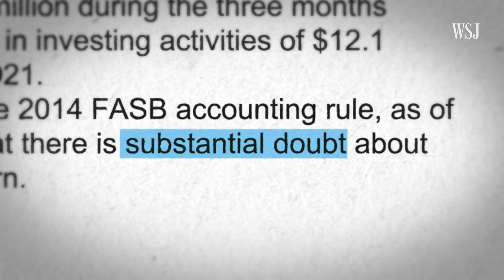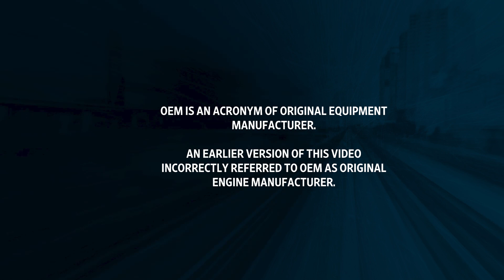Rivian’s Factory Reveals Why EV Fleet Contracts Are Crucial for Automakers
Rivian’s deal to create 100,000 electric vans for Amazon is just one example of EV startups and legacy automakers’ thirst to secure contracts to electrify commercial fleets in the U.S.

Ford, GM’s Brightdrop, Stellantis and Canoo have also secured large-scale EV fleet contracts with companies like Walmart and FedEx.

To find out firsthand just how much of a lifeline these fleet electrification contracts can be for automakers, and why they’re so lucrative, we got access to take a closer look inside Rivian’s factory.

0:00 A huge chunk of Rivian’s factory is dedicated to making vans for Amazon
00:42 There are some 8 million commercial fleet vehicles that could need electrifying
01:51 Automakers like GM, Stellantis and Ford have all secured commercial EV contracts
02:27 Canoo’s fleet contracts may help the company survive
03:07 How making commercial EV’s can be just as challenging as making consumer ones

I'm George Downs, a WSJ video journalist fascinated by how technology is changing how we get from A to B. If you're interested in the future of mobility or how modern transportation—from EVs to eVTOLs, and beyond— can impact our lives, then don't forget to subscribe.